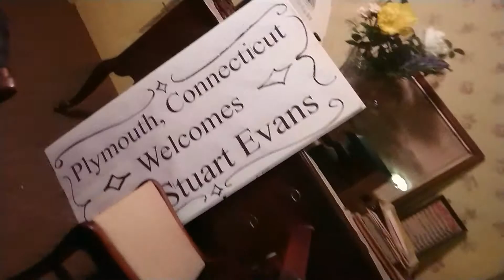The Old Leatherman Loop Fastest Known Time Plymouth Historical Society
Find out more about my Fastest Known Time on the 365 Leatherman Loop